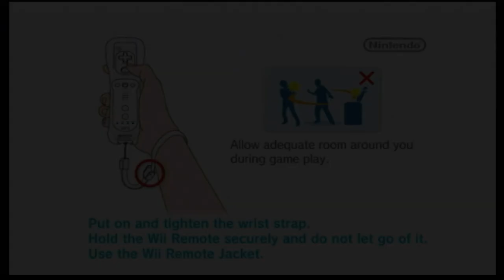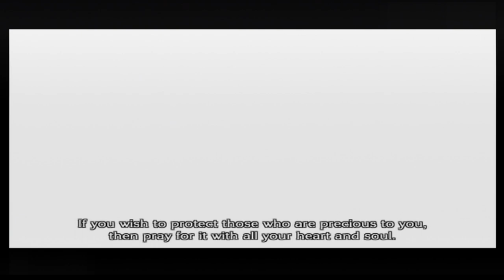The Last Story (Wii) Gameplay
Game: Fire Emblem: The Last Story
NA Release Date: August 14, 2012
Platforms: Wii
Developer: Mistwalker
Publisher: Xseed Games